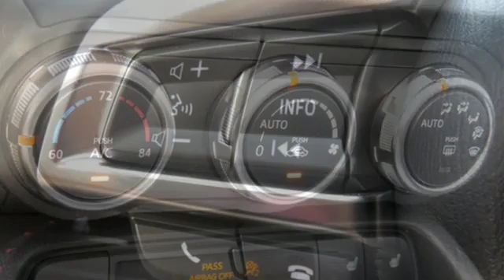New 2019 Mazda Miata Lutherville MD Baltimore, MD Z9307770 - SOLD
Year: 2019
Make: Mazda
Model: Miata
Trim: Grand Touring
Engine: 2.0L 4-Cylinder
Transmission: Manual
Color: White
Interior: Black W/Red Stitching
Stock #: Z9307770
VIN: JM1NDAD71K0307770

Address:
1630 York Road